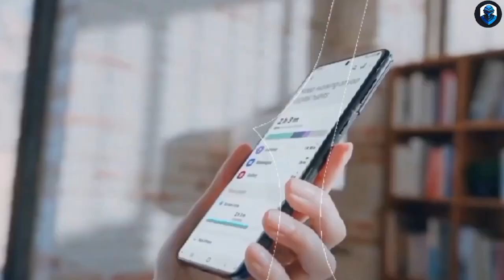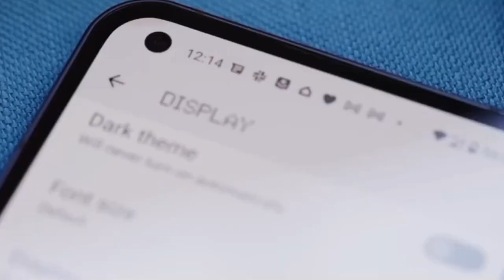𝙽𝚘𝚝𝚑𝚒𝚗𝚐 𝚙𝚑𝚘𝚗𝚎 2 Leakes are..🤔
Title: Nothing Phone (2): Nothing Phone 2 Leakes are.. fake